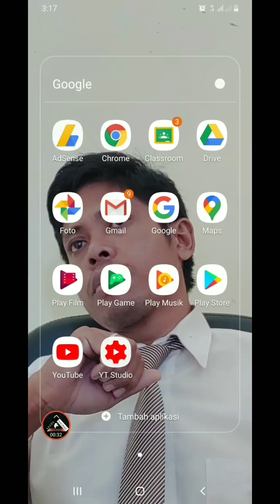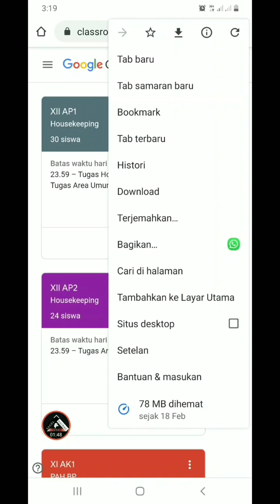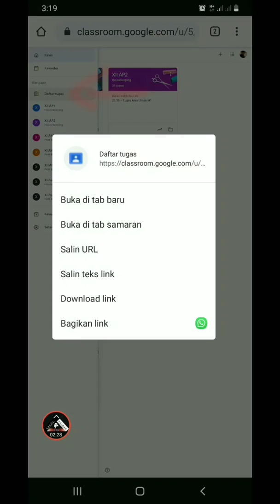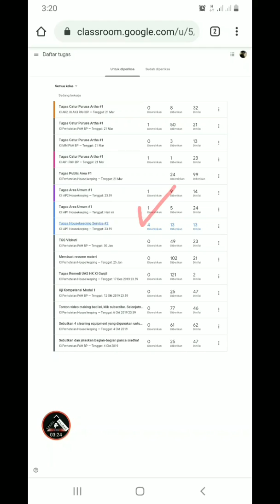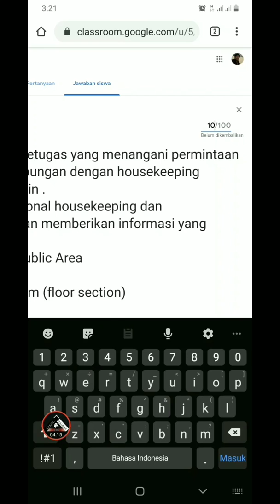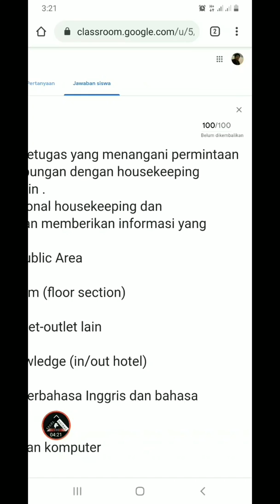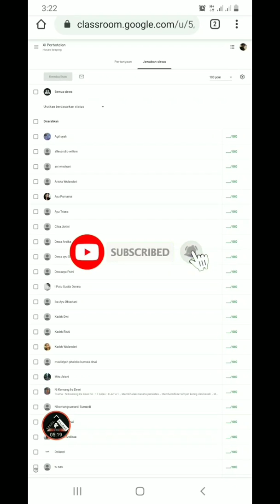Cara mudah mengecek tugas dan mengelola banyak kelas di google class room